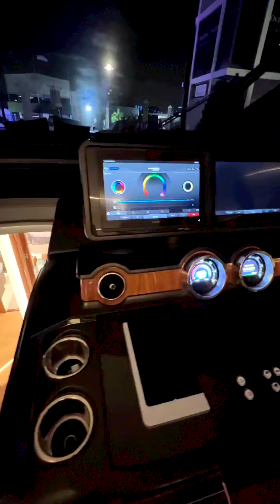the 65 sport yacht#yachting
The 65 Sport Yacht from @sunseeker_int lighting up the night 🙌

The 65 Sport Yacht features three cabins, including a full beam master stateroom which can accommodate up to six guests in luxurious comfort!